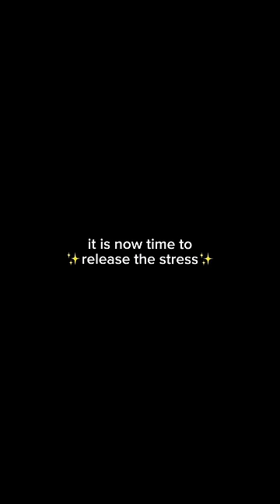I got revenge on my cheating ex 😎 ||Samantha Eve